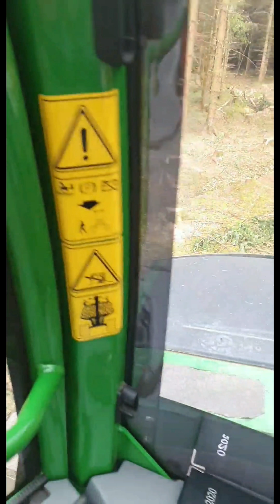My back is sore again.